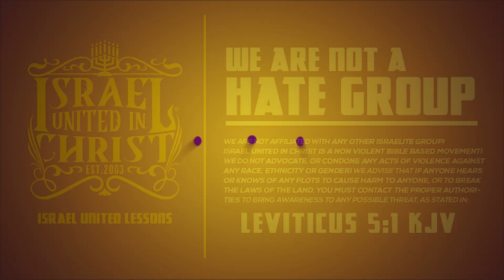Captain Yahn Destroys Slaves Obey Your Masters Doctrine‼️mountvernon